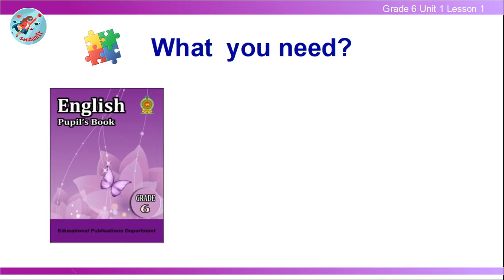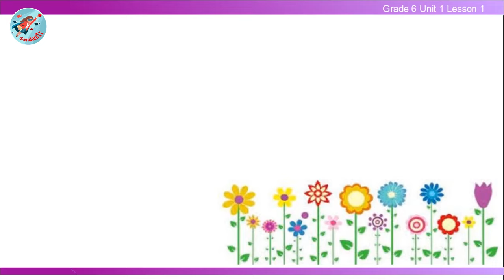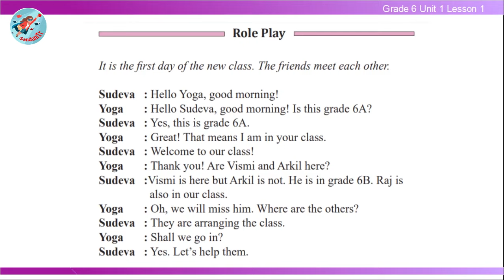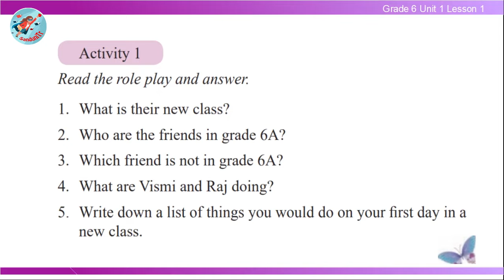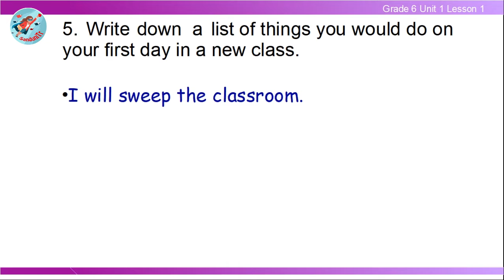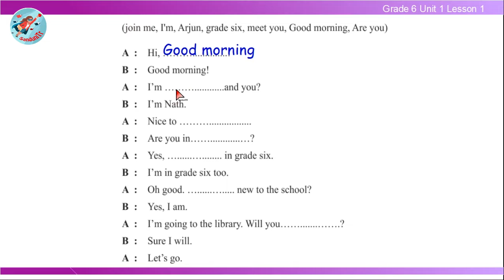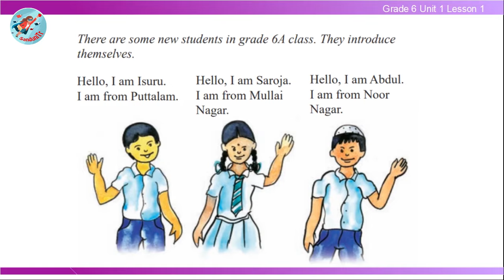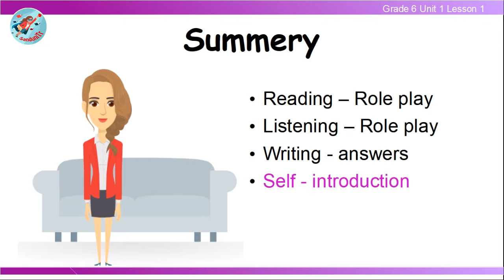Grade 6 English Language [ Unit 1--Lesson 01 ] 🇱🇰👩‍🏫🚌🏫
In this video, we are doing the first Lesson of unit 1, "Hello".
This lesson is based on the local syllabus in Sri Lanka. Students of grade 6 can do self-studies on the English Language using this video.
In this lesson, you can read and listen to a role play and answer the given questions. And also we talk about how to write a self-introduction. 💛

🌍🌎🌏 Here are the links for all the lessons in this unit.

00:00 Let's Start
02:50 Pupil's Book - Roleplay [page-1]
03:38 First reading
07:01 Second reading
11:56 Listening
13:06 Pupil's Book - Activity 1 [page- 1]
19:36 Workbook - Activity 1 [page- 1]
25:13 Learning Point [ Pupil's Book page- 1]
27:57 Workbook  - Activity 5 [page- 4]
30:09 Homework